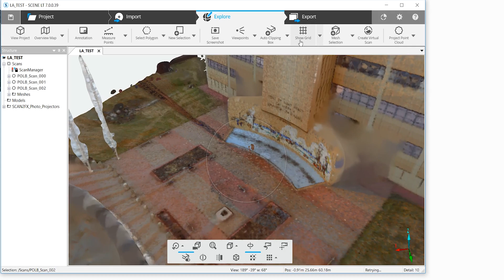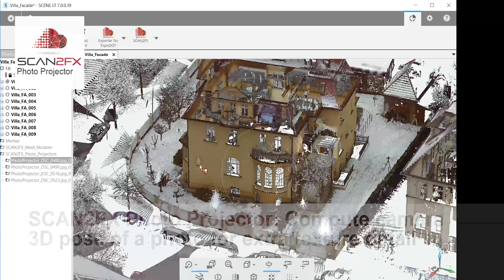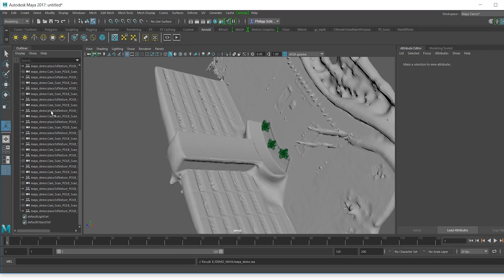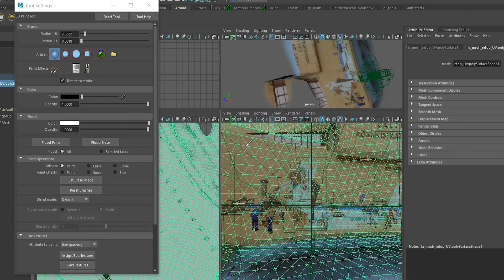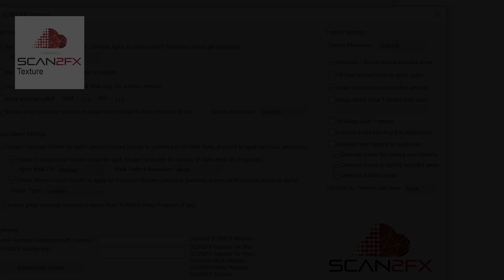SCAN2FX Exporter for Maya - texturing/3D paint with FARO Scene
The SCAN2FX Exporter for Maya allows users to export your SCENE panorama scans as projection cameras and shaders into Maya, enabling a unique and efficient workflow for 3D painting and texturing.

Features:
• Quickly turn the SCENE scan projects into a Maya project for texturing and mesh fixing.
• Utilize the projection cameras, image backplanes, and materials generated by SCAN2FX to texture a mesh (for example exported as OBJ from SCENE into Maya).
• Paint the texture from different scanned panoramas onto the mesh through Maya’s 3D painting toolset.
• Control how textures get applied and blend textures from different scans for seamless transitions e.g. when using different exposures, by utilizing the different layers SCAN2FX Exporter can generate.
• Fill in gaps where no texture exists by painting onto the color channel with a clone brush through Maya’s 3D Paint toolset.
• Fill holes or re-topologize the mesh in Maya, while projecting panorama scans in real-time onto your mesh.

If you also have licensed the SCAN2FX Texture Module, the SCAN2FX Exporter (for Maya) Module will add the extra ability in SCAN2FX Texture to export the textured mesh generated straight to Maya, fully with materials and layers configured, to control how each scan’s contribution gets applied. SCAN2FX Texture computes a texture in an automatic fashion based on the different scans in SCENE, and a OBJ mesh with UV layout. SCAN2FX Exporter is focused on exporting the panoramas and camera from SCENE for projection painting. A SCAN2FX Exporter Module is also required to export photo projection cameras generated through SCAN2FX Photo Projector.

Please note that you will need a current version of Autodesk Maya to import the data generated by SCAN2FX Exporter (for Maya). The SCAN2FX Exporter (for Maya) plug-in enables the export and computation of data to allow you to easily apply the Maya functionality. The functionality of Maya is subject to change and we have no control over the toolset provided by Maya.